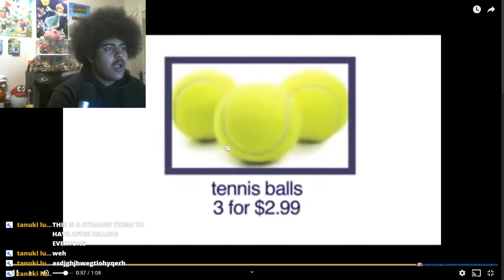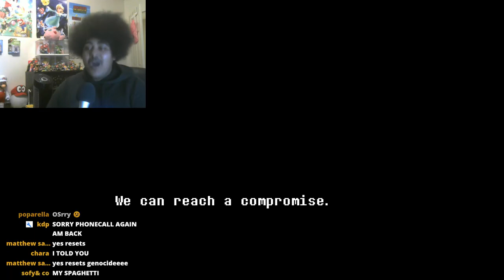Undertale GENOCIDE - Steam HIGHLIGHTS! - Part 4 - The End of a World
Does anyone even read these?

NeonJP~